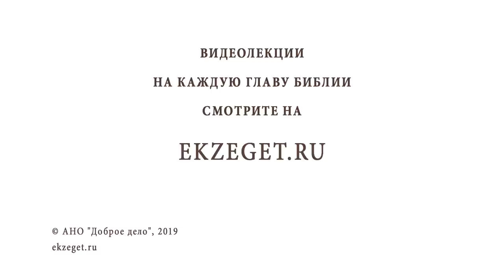ВОСКРЕШЕНИЕ ДОЧЕРИ ИАИРА И ИСЦЕЛЕНИЕ КРОВОТОЧИВОЙ. Протоиерей Олег Стеняев. Воскресное Евангелие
В сегодняшнем Воскресном видео с Протоиереем Олегом Стеняевым мы вспоминаем события: Воскрешение дочери Иаира, исцеление кровоточивой женщины и касаемся следующих тем:

🔸Об Иаире, его должности и больной дочери
🔸Почему люди, которые далеки от Христа приходят к Нему?
🔸Об отношении еврейской элиты ко Христу
🔸О том кто был народ, шедший со Христом и почему Его теснили?
🔸О женщине, страдавшей кровотечением 12 лет
🔸О том, что означало кровотечение в Ветхом Завете
🔸О законах о чистоте и вызове этой женщины закону Божию
🔸Почему женщина прикоснулась ко Христу?
🔸О повторяющихся грехах и мучениях от осознания собственной греховности
🔸О крае одежды Иисуса Христа, которого коснулась женщина
🔸Об очищении женщины в момент прикосновения
🔸Почему Иисус ищет того, кто прикоснулся к нему, ведь народа очень много вокруг?
🔸Чем важно прикосновение это женщины?
🔸О праведности и чистоте Христа
🔸О том, что заповеди даны не для смерти, а для жизни
🔸Что говорит Христос, когда к Иаиру приходят и говорят что его дочь мертва?
🔸Об отчаянии когда кажется что близкие или родственники потеряны для веры
🔸Почему Христос не пускает с собой к умершей девице никого кроме 3-ех апостолов?
🔸О наемных плакальщиках
🔸О возвращении духа девицы
🔸О создании человека
🔸Почему Иисус повелел не сказывать никому о происшедшем?
🔸О том, что Бог открывает Себя людям в той мере в которой мы можем Его принять
🔸О том, что Христу все возможно
🔸О том, что не стоит отчаиваться даже в греховном положении